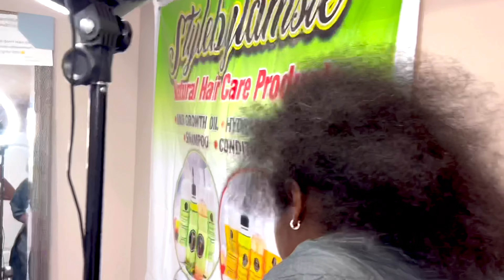Starter Micro Loc | in 3 hours / Wash, Treatment, Trim | style by lamsie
From today I have decided to take YouTube more seriously and make sure that I have more views like I have subscribers…

So I have reduced the amount of video i post weekly to 2 videos, on Monday’s at 10:30am and same time on Friday so I can focus on the quality and not quantity which I have being focusing on…

So please hang on and expect better, and more interesting videos and vlogs as I have decided to put more of myself and my life out there for your viewing pleasure

So please just keep watching…